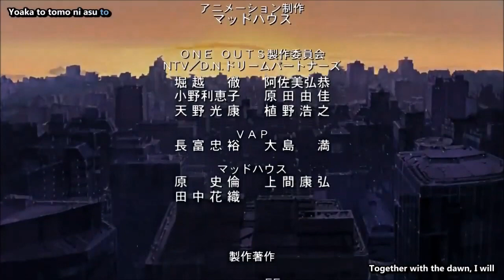One Outs - Episode 25 [720p HD] English Subbed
EPISODE 25 - BEYOND THE VICTORY